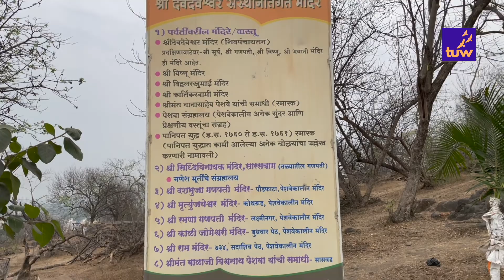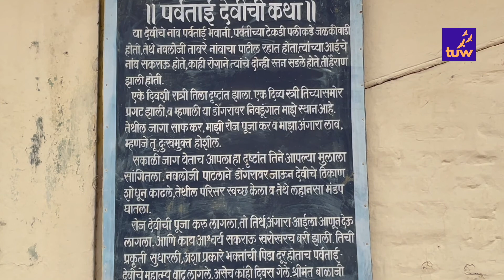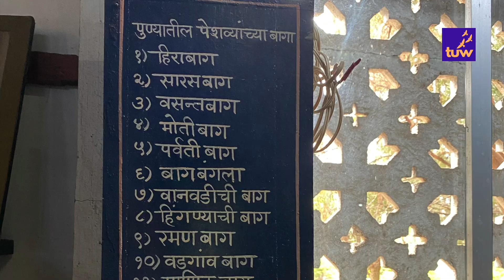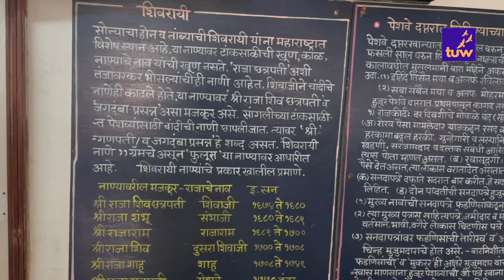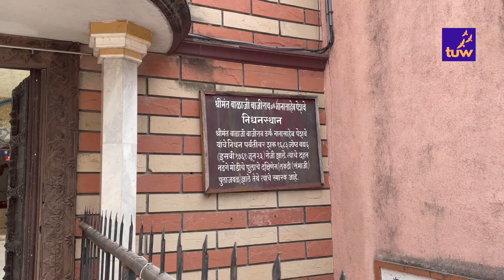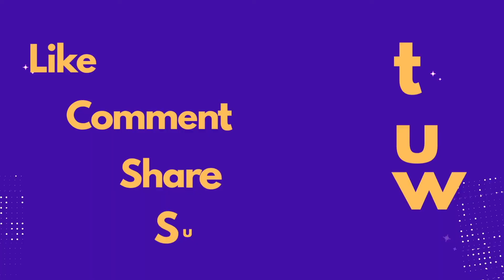Exploring The City Of Marathas, Pune | Parvati Hill | पर्वती by The Unplanned Way | TUW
Hello Everyone,

Welcome to the unplanned way.

We will be going  on a parvati trek to one of the famous places to visit in pune,Parvati Hill located in Pune city.
Pune tourist places, Parvati Hills is situated at an elevation of 640 meters above sea level. Parvati Hills Pune was built in the early mid-17th century.  One can reach the top of the Parvati hill temple pune by climbing 103 steps. Parvati Hill Pune is one of the oldest heritage structures in Pune. Parvati hill pune history dates back to 250 years.
Parvati Hill is famous for parvati temple pune, Peshwa museum, bajirao mastani mahal pune and nanasaheb peshwa samadhi. It has Devdeveshwar temple pune.
Parvati temple pune timings - Parvati hill open  5 am to 8 pm all days.

Parvati hill temple pune, parvati mandir was built by Nanasaheb peshwa as a means to fulfill his mother’s vow.

Peshwa Museum - Peshwa museum displays items belonged to the Peshwa rulers.It has excerpts from Maratha life. It consists of manuscripts, bajirao mastani , bajirao mastani mahal pune, many 17th century coins, idols and weapons.

Nanasaheb Peshwa samadhi - Pune visit places, Parvati mandir also houses the Samadhi Sthan of Shrimant Nanasaheb Peshwa samadhi. It serves as a gentle yet magnificent reminder of the rule of the Peshwas in the region.

Parvati hill pune address - Parvati Paytha, Pune, Maharashtra, 411009, India
Parvati hill distance from pune is 7 km from Pune station and 15km from the Pune International Airport. It is 2 km away from the Pune swargate bus stop.
You need to reach the Swargate Bus Station, by your own vehicles or by regular bus or taxi service from the airport. From there you can take auto rickshaws to reach the hill.

There is no entry fee.

Chapters-
00:12 - Entry
1:02 - Reached the top of the Parvati hill
1:18 - Vitthal Rakhumai Mandir
1:52- Pune city views
2:08- Devdeveshwar temple pune
2:38 - Parvati Temple Story
3:22 - Peshwa Museum
5:13- Nanasaheb Peshwa Samadhi
5:35 - Karthikswami Mandir
5:42 - Vishnu Narayan Mandir

PS - Please note that the captions are auto-generated.

Copyright:-
Everything you see on this video was created by  us (the unplanned way) unless otherwise stated.